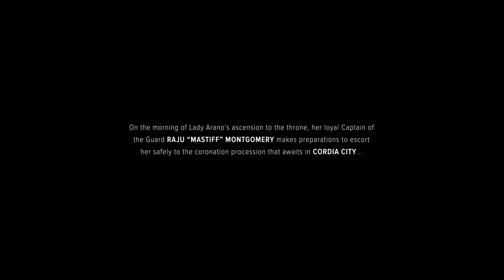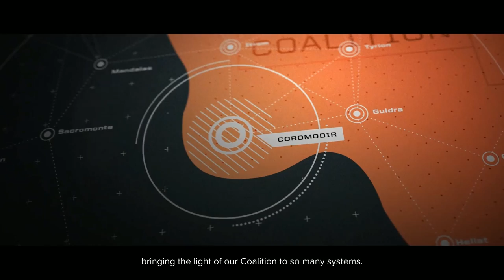BattleTech | Ep 1 Tutorial Town | Let's Play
Helps my channel and lets me know what you guys like!